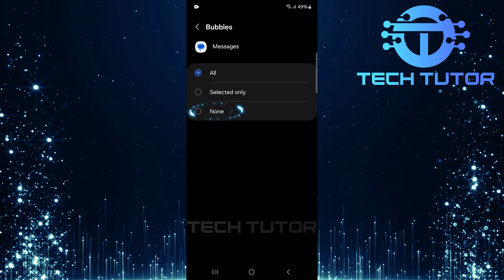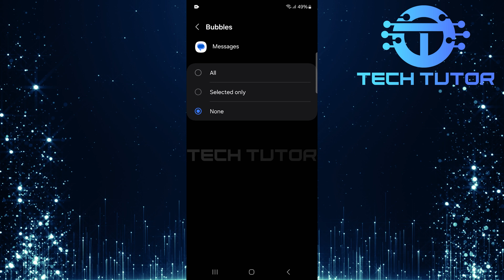How To Turn Off Message Bubble On Android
In this short tutorial, you will learn how to turn off message bubbles on Android devices. Message bubbles are little chat heads that appear on your screen when you receive a new message. While they can be useful for quick replies, some people find them distracting. If you want to turn them off, follow the easy steps shown in the video.